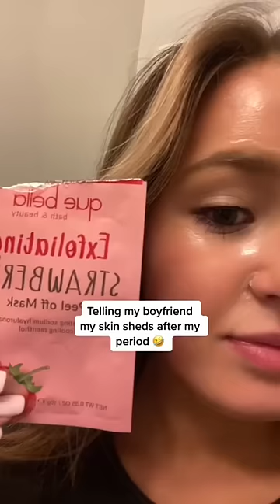I can’t with him😂